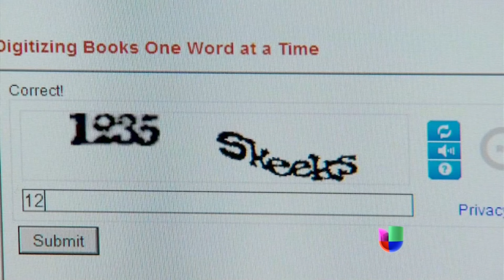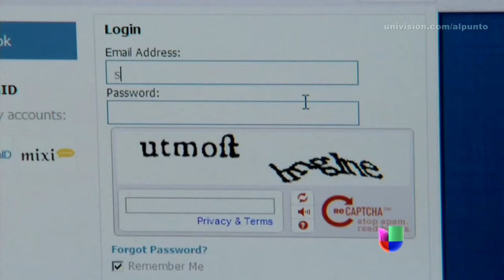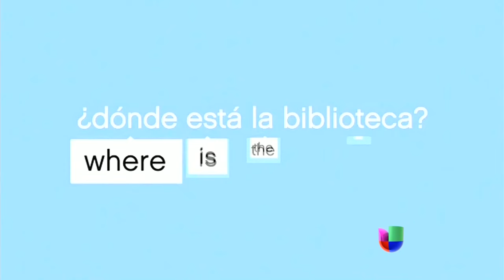Inventor y empresario guatemalteco Luis Von Ahn en Al Punto - Al Punto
A sus 33 años, Luis Von Ahn ya es millonario gracias a dos de sus grandes inventos y viene Al Punto a hablar sobre su nuevo proyecto.